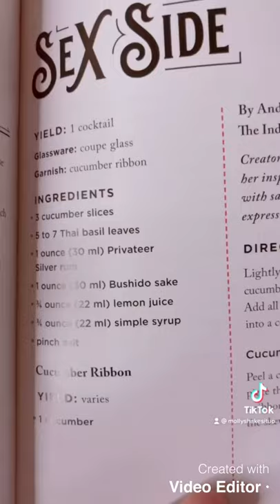A cocktail for International Women’s Day!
It’s International Women’s Day and this is a cocktail from my feminist cocktail book!!

This drink is based on Mary Coffin Ware Dennett who was an activist for providing birth control for women and who helped reform sex education for kids. There was no formal education given, so she made pamphlets and spread awareness.

Cheers to this refreshing cucumber cocktail!